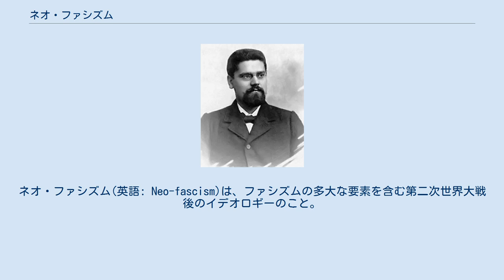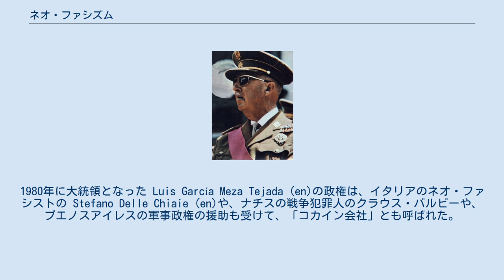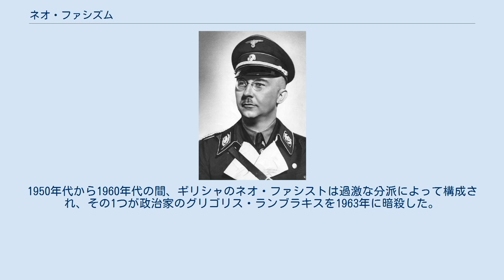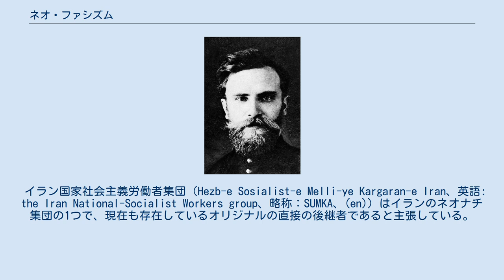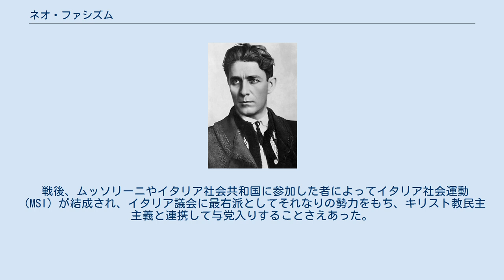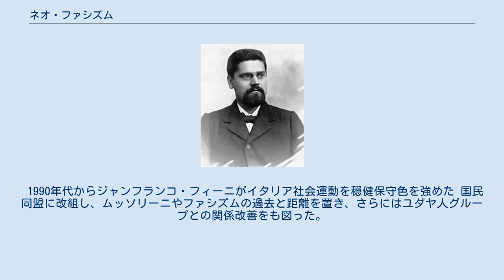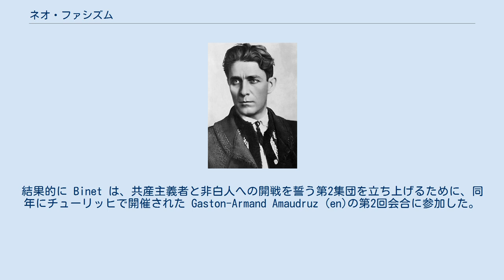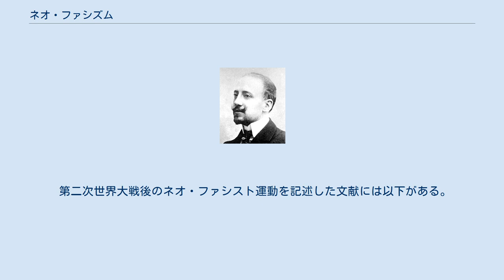ネオ・ファシズム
ネオ・ファシズム(英語: Neo-fascism)は、ファシズムの多大な要素を含む第二次世界大戦後のイデオロギーのこと。
またネオ・ファシストは、ベニート・ムッソリーニや、イタリアのファシスト、またはその他のファシストの指導者や国家への敬愛を表明する人物や集団への呼称である。
 ネオ・ファシズムは通常、ナショナリズムや、反移民主義または先住民保護、反共主義、反自由民主主義などの主張を含む。
しかし具体的にどの集団や範囲をネオ・ファシストと呼ぶかは議論が多く、蔑称として使われる場合も多い。
 第二次世界大戦後のいくつかの政権は、その権威主義的な性格や、しばしばファシスト的な思想や儀式などの外見によって、ネオ・ファシストと呼ばれてきている。
第二次世界大戦前のファシズムよりも、ネオ・ファシストの運動はより明確に右翼であり、急進主義的右翼と関連するようになった アルゼンチンで1946年から1955年、および1973年から1974年に大統領となったフアン・ペロンは、ムッソリーニを尊敬し、コーポラティズムの要素に影響された彼自身の統治を構築したが、より多くの見解ではポピュリズムと考えられている。
 ボリビアのボリビア社会ファランヘ党(en)は1937年に創立され、20世紀半ばのボリビアの政治で重要な役割を演じた。
1980年に大統領となった Luis García Meza Tejada (en)の政権は、イタリアのネオ・ファシストの Stefano Delle Chiaie (en)や、ナチスの戦争犯罪人のクラウス・バルビーや、ブエノスアイレスの軍事政権の援助も受けて、「コカイン会社」とも呼ばれた。
この政権はネオ・ファシストの傾向や、ナチスの取り巻きへの敬愛などで批判されてきた。
 ギリシャの政治におけるファシズムは、ギリシャ国家社会主義党があるが、大衆の支持は限定的である。
1950年代から1960年代の間、ギリシャのネオ・ファシストは過激な分派によって構成され、その1つが政治家のグリゴリス・ランブラキスを1963年に暗殺した。
1967年に政権を奪取したギリシャ軍事政権は、1936年から1941年のイオアニス・メタクサスの統治の影響を受けたが、しかしその政権はファシストの性質ではなく、軍を基礎とした反共主義、超国家主義、権威主義であった。
民主政権が復活した後の1974年に、前の軍事政権の指導者のゲオルギオス・パパドプロスは、政党を支持する National Political Union を設立して率いたが、ネオ・ファシズムではなく、権威主義でギリシャ正教の "Ellas ton Ellinon Christianon" の概念であった。
ギリシャのネオ・ファシストは非常に少ないが、少数政党の周辺に存在し続けており、非常にまれには議会の議席を獲得する事もある。
 グアテマラの1953年から1980年代は、ファシストと自己定義する Mario Sandoval Alarcón (en)が指導する国家自由運動(en)が、アメリカ合衆国に支援されたクーデターにより民主的な Jacobo Árbenz Guzmán (en)政府を崩壊させた。
 イラン国家社会主義労働者集団（Hezb-e Sosialist-e Melli-ye Kargaran-e Iran、英語: the Iran National-Socialist Workers group、略称：SUMKA、(en)）はイランのネオナチ集団の1つで、現在も存在しているオリジナルの直接の後継者であると主張している。
しかしインターネット経由で見る限り、勢力拡大は困難とみられる。
彼らは現在、オリジナルの党と同様に、反イスラムとアーリア人の自己同一性の政策を保持し、ユダヤ人とアラブを彼らの2つの主要な敵と主張している。
SUMKA は、同様に少数派のイラン国家社会主義党(Iranian National Socialist Party)やアーリア人同盟には関連しておらず、SUMKAはいかなる形態の共産主義にも反対している。
 戦後、ムッソリーニやイタリア社会共和国に参加した者によってイタリア社会運動（MSI）が結成され、イタリア議会に最右派としてそれなりの勢力をもち、キリスト教民主主義と連携して与党入りすることさえあった。
1970年12月イタリア社会共和国にも参加したユニオ・ヴァレリオ・ボルゲーゼは Stefano Delle Chiaie...